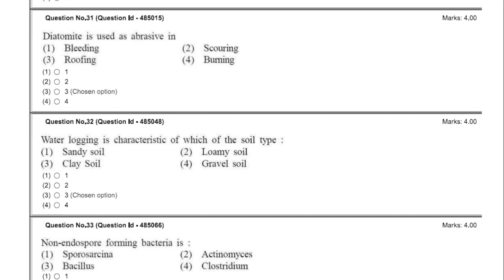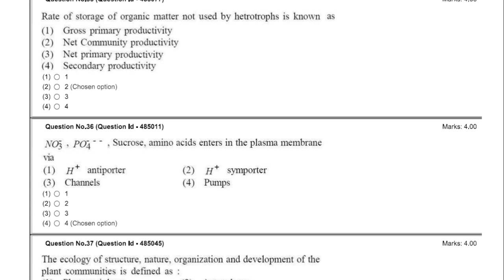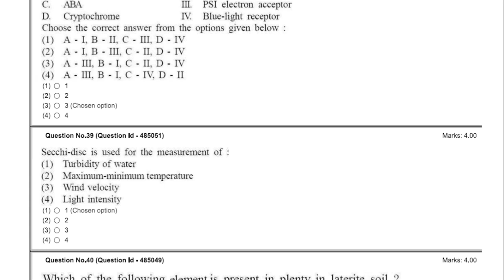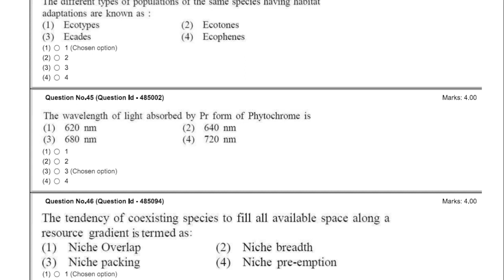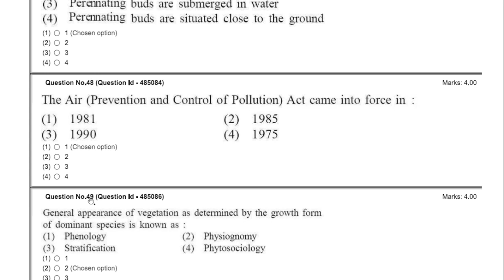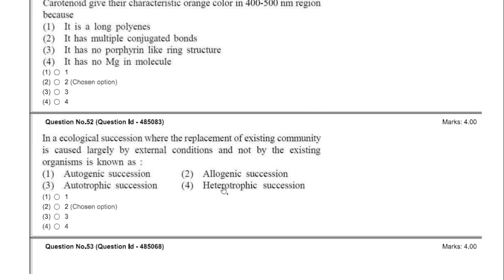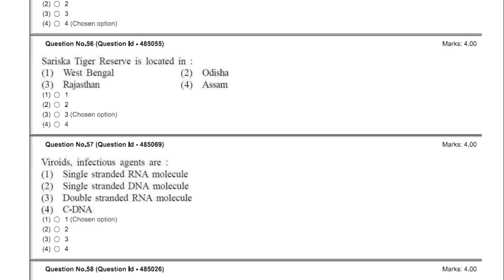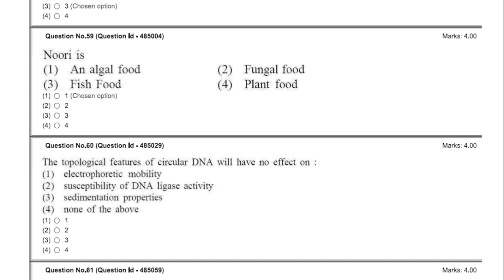[Part-2] Banaras Hindu University | Answer & Explanation | M.Sc. Botany Entrance Exam: 2021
Buy Book 'Banaras Hindu University- Topic Wise Solved Question Papers [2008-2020]' using this link: